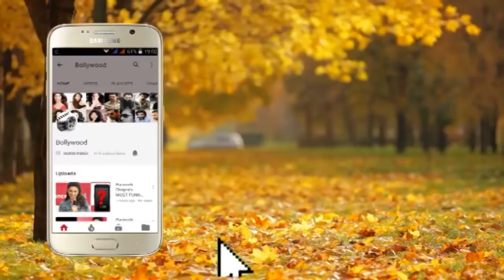Made In China Cast's FUNNY Interaction With Media At Made In China Trailer Launch